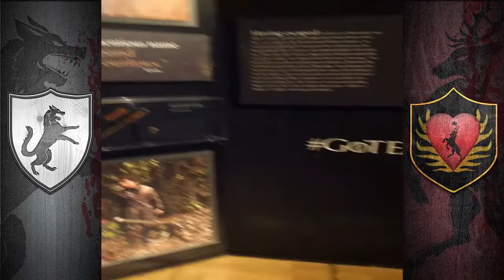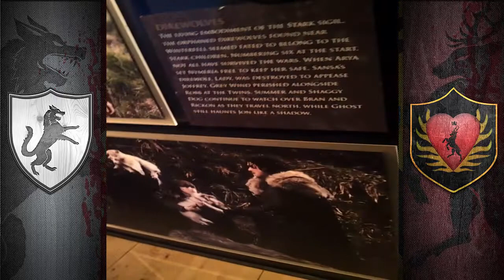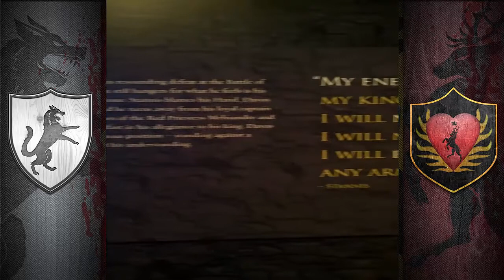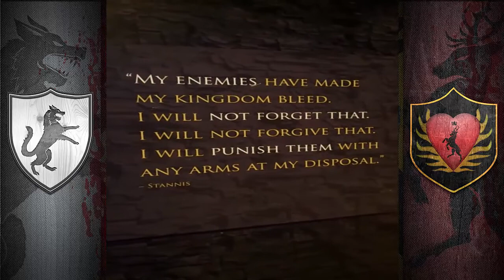Game of Thrones Exhibition Belfast 2014 Part 2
Welcome to the World renowned Game of Thrones Exhibition in its natural home of Belfast where the show itself has been filmed in the studio and surrounding areas of the beautiful Northern Irish countryside.